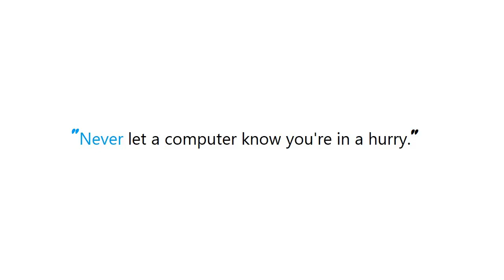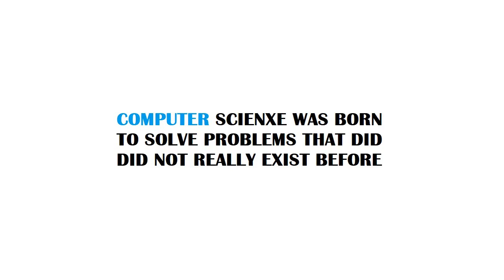PYTHON : Is there a way to specify which pytest tests to run from a file?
PYTHON:Isthereawaytospecifywhichpytestteststorunfromafile? PYTHON #: Is there a way to specify which pytest tests to run from a file?

Guide : [ PYTHON : Is there a way to specify which pytest tests to run from a file? ]